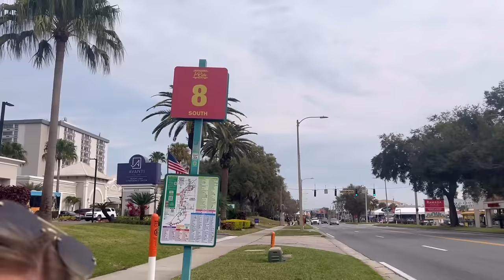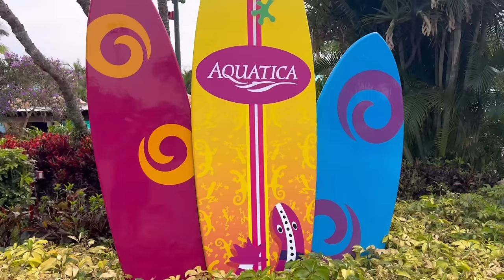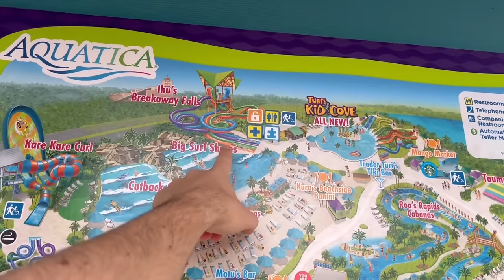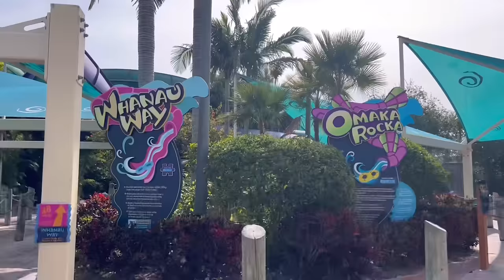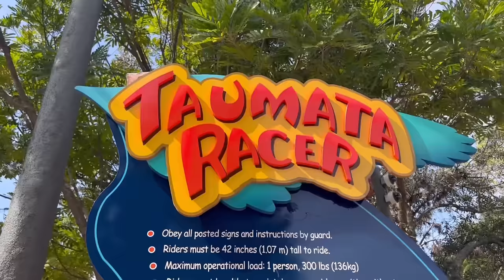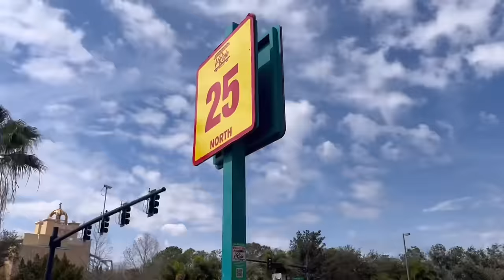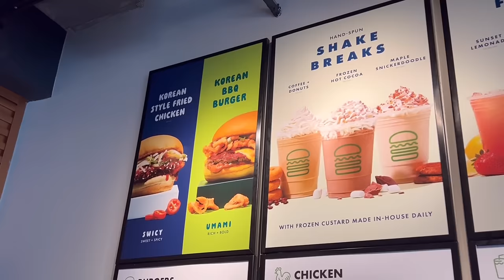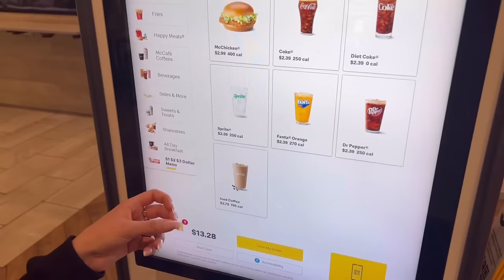Aquatica Waterpark | Old Town Kissimmee & a Muscle Car Show | Orlando Day 9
Come and join us on our 9th day in Orlando, as we start our morning off at Aquatica waterpark to ride some slides and ride the waves!

Before heading for some lunch at Shake Shack located at Icon Park on International Drive.

We then head back to the Avanti Palms resort for a chill around the pool, before grabbing ourselves some pizza at the worlds biggest McDonald’s.

Ending our day at Old town Kissimmee, to watch the Muscle Car show! Some amazing cars on display such as Mustangs, Corvettes and many more.

Rollon the next one! ✈️